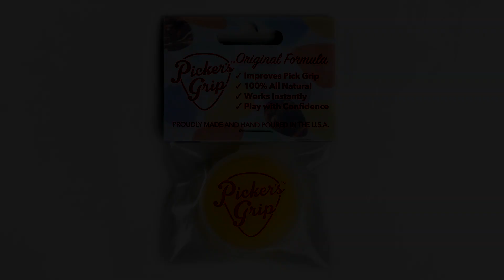Forgotten Gems Of The Past Episode #12: Peavey Windsor 100W Head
Other Gear Used In This Video:
Peavey Windsor 100W Head
ART ARTcessories Xdirect DI Box
EV ND96 Dynamic Microphone
Heil HB-1 Microphone Boom
PreSonus Studio One 4 Professional
Focusrite Scarlett 18i20 2nd Gen USB Interface
Focusrite Scarlett 18i20 3rd Gen USB Interface
Kali Audio LP-6 Studio Monitors
Beyerdynamic DT 990 Pro Headphones
Ernie Ball Hybrid Slinkys
Dunlop Flow Grip Picks
Nikon D3300 DSLR Camera
Panasonic LUMIX FZ-300
Zomei Heavy Duty Camera Tripod
Limo Studio 20x28 Softbox Light